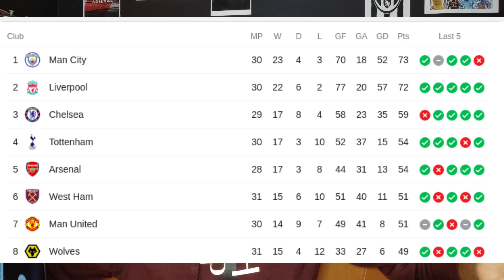ലിവർപൂൾ വാറ്റ്ഫോഡിനെയും സിറ്റി ബേണ്ലിയെയും തോൽപിച്ചു കൊണ്ട് ഇഞ്ചോടിഞ്ചു പോരാട്ടം നടക്കുന്നു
Liverpool 2 Watford 0
Burnley 0 Man City 2